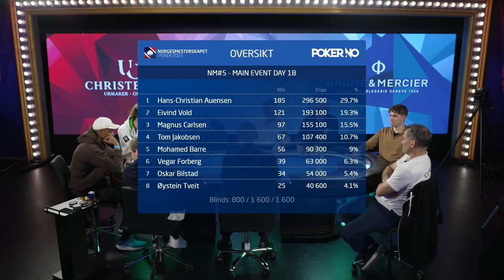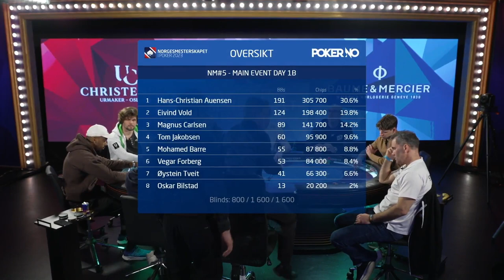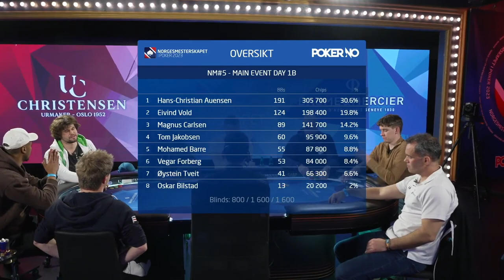Norwegian Poker Championship 2023: Magnus Carlsen, Main Event Day 1B (2/2)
English commentary by Jason Glatzer.

Chess superstar and world champion Magnus Carlsen plays poker at the Norwegian Poker Championship 2023 in Bratislava - MAIN EVENT DAY